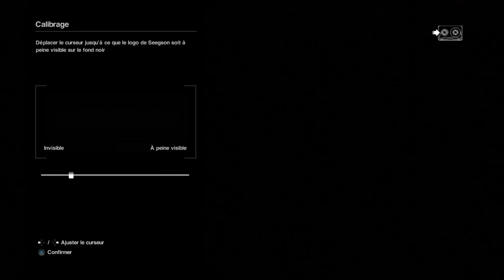[FR]Alien isolation ...debut du jeu...